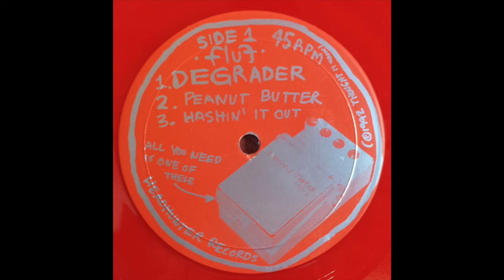Fluf The Flight Of Sperm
Song: The Flight of Sperm
Band: Fluf
Album: Wasting Seed

Label: Headhunter Records – HED 020
Format: Vinyl, 10", 45 RPM, Limited Edition, Red Vinyl
Country: US
Released: 1992
Genre: Rock
Style: Alternative Rock, Punk

 Mastered At – Greg Lee Processing – L-40962

Bass – Jonny Donhowe
Drums – Miles (29) Gillett*
Guitar, Vocals, Written-By – O (2)
Mastered By [Vinyl] – JG*

*(I own a copy of this vinyl. Sharing it for others to enjoy it.)